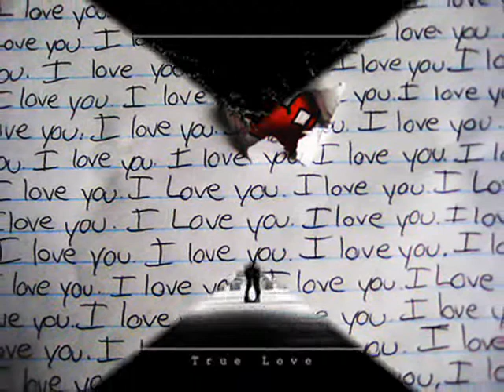Schatz ich Liebe dich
Voll das schöne Liebeslied.
Habs in youtube gefunden und dann verloren. x)

((Sarah Connor= I living to love you))